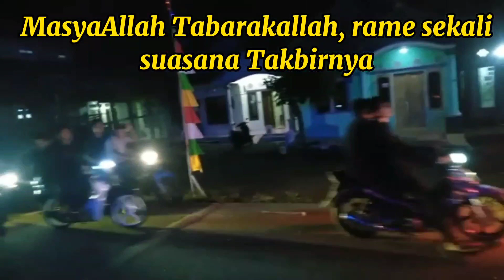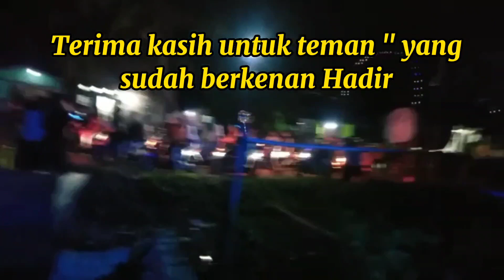TAKBIR MALAM IDUL FITRI 22 04 2023 (1 SYAWAL 1444 H)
Alkhamdulillah Takbir keliling kampung yang kompak ,Masya Allah Tabarakallah .